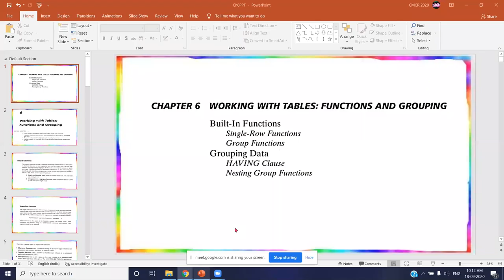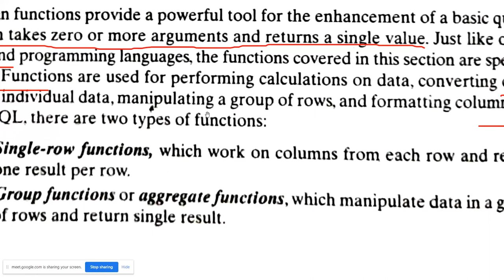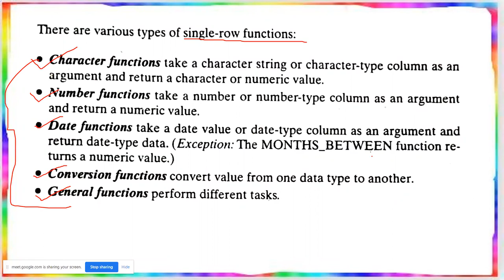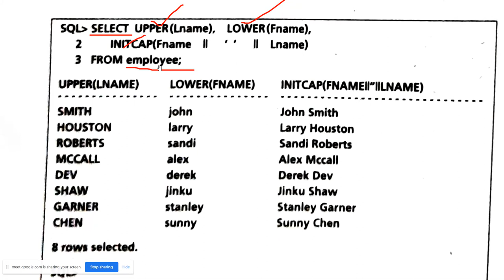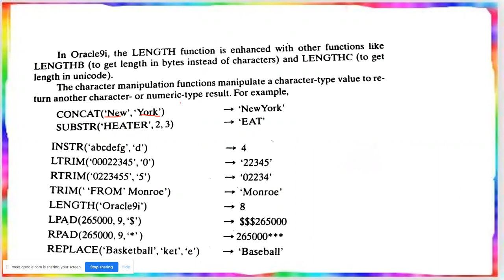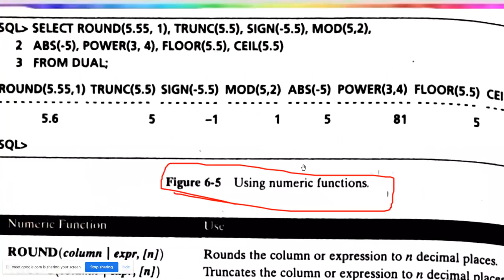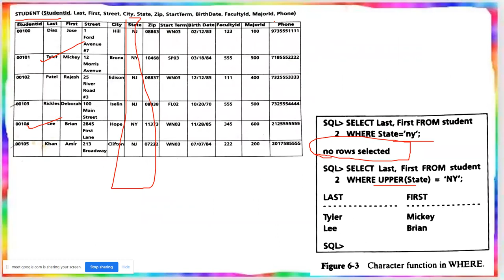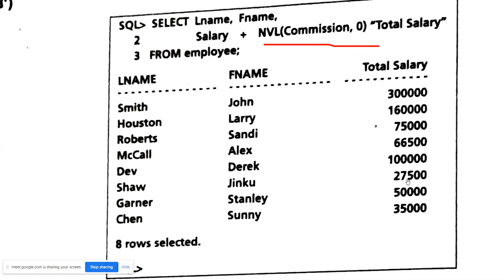RO - Unit III - Ch6 - Functions and Grouping - Built In Functions - Single Row Functions